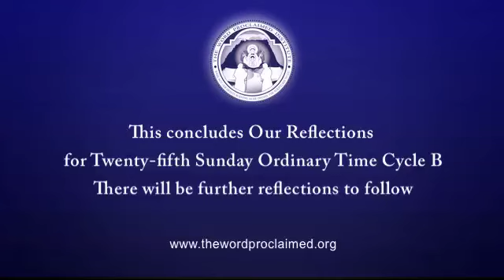25th Sunday Ordinary Time, Cycle B, Gospel